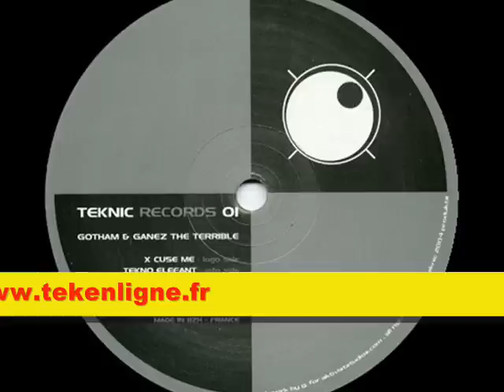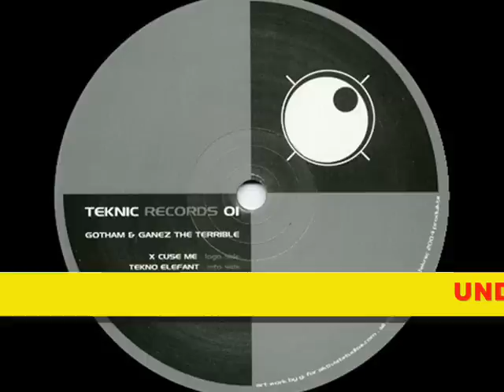Teknic records 01 - Gotham & Ganez The Terrible.